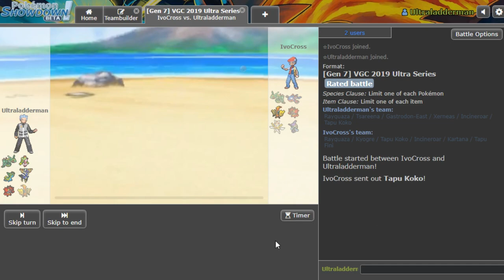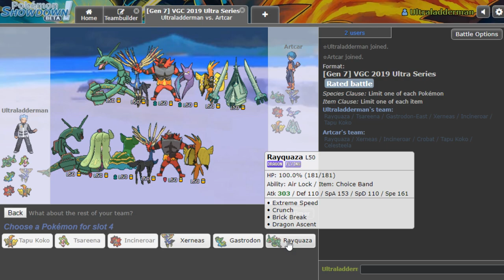Pokémon SHOWDOWN | VGC '20 | ULTRA SERIES | #04 W/Osirus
Welcome to another episode of my VGC '20 | ULTRA SERIES| Battle series which is a competitive Pokémon video game series played on the Pokémon SHOWDOWN LADDER playing under the official VGC 2020 Ultra Series Rules. Follow my progress with various teams as we learn about the format and strive to improve together throughout the VGC '20 Season.

This week on the showdown ladder we are playing a Xerrneas Rayquaza team.

RAW TEAM PASTE:

Rayquaza @ Choice Band
Ability: Air Lock
Level: 50
EVs: 4 HP / 252 Atk / 252 Spe
Jolly Nature
- Extreme Speed
- Crunch
- Earthquake
- Dragon Ascent

Tsareena @ Aguav Berry
Ability: Queenly Majesty
Careful Nature
- Power Whip
- U-turn
- Feint
- Helping Hand

Gastrodon-East @ Expert Belt
Ability: Storm Drain
Level: 50
EVs: 244 HP / 68 Def / 108 SpA / 84 SpD / 4 Spe
Bold Nature
IVs: 0 Atk
- Protect
- Clear Smog
- Ice Beam
- Earth Power

Ability: Fairy Aura
Level: 50
EVs: 44 HP / 148 Def / 60 SpA / 4 SpD / 252 Spe
Timid Nature
IVs: 0 Atk
- Protect
- Geomancy
- Dazzling Gleam
- Moonblast

Incineroar @ Assault Vest
Ability: Intimidate
Level: 50
EVs: 252 HP / 52 Atk / 164 Def / 12 SpD / 28 Spe
Impish Nature
- U-turn
- Snarl
- Flare Blitz
- Fake Out

Tapu Koko @ Fairium Z
Ability: Electric Surge
Level: 50
EVs: 4 HP / 252 SpA / 252 Spe
Timid Nature
IVs: 0 Atk
- Protect
- Volt Switch
- Dazzling Gleam
- Thunderbolt